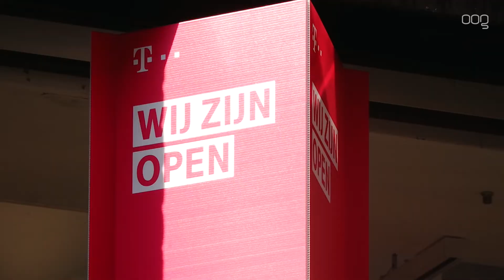Winkels mogen op zondag vanaf 12.00 uur open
Vanaf 1 januari mogen winkels in de gemeente Groningen op zondag vanaf 12.00 uur open. In Groningen was dat al het geval, maar in Haren en Ten Boer nog niet. Dat verschil mag er volgens de wet niet zijn.

Ook tijdens de Paas- en Pinksterdagen en op Tweede Kerstdag mogen alle winkels van 12.00 tot 22.00 uur open. Op Eerste Kerstdag blijven de winkels gesloten. De overige dagen van de week mogen de winkels in de 'nieuwe' gemeente Groningen van 06.00 tot 22.00 uur open zijn.

De nachtwinkels in Groningen krijgen een ontheffing. Maximaal dertien nachtwinkels mogen geopend zijn tussen 22:00 uur 's avonds en 06:00 uur 's ochtends. De plannen worden in november besproken in de gemeenteraad. Vervolgens wordt er gestemd. De ChristenUnie is tegen, maar de verwachting is dat de plannen doorgaan.